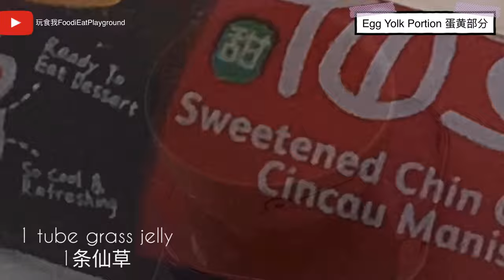【Easy Jelly RECIPE】Ginger infused Look Like Century Egg Agar Agar❤️| 姜味假皮蛋菜燕 ｜皮蛋造型菜燕｜看起来像真皮蛋｜吃了会上瘾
(Video with English Subtitle)

本地人带你逛Jewel Changi Airport |在樟宜机场24小时|LOCAL BRING YOU TO SHOP & WALK AT JEWEL CHANGI (ENG SUB)

2019云顶梦号游轮旅行最省钱最省时的方法 | HOW TO SAVE $$ & TIME ON GENTING DREAM CRUISE IN 2019 (ENG SUB)

人气食谱影片 （Popular Recipe posts）:
【简单健康RECIPE】如蓝白陶瓷的菜燕怎么做？|蝶豆花芒果椰奶果冻 |视觉和味觉清凉消暑甜品 | How to make Blue & White Porcelain Agar Agar

【易煮RECIPE】 零失败无叶肉粽，饭锅料理不会过软过硬的秘诀 | How to cook foolproof Bak Chang (Rice Dumpling) using Rice Cooker

【简单易做RECIPE】在家做的脆皮虾饼 VS 鼎泰丰脆皮虾饼，哪个好吃？| How to cook Crispy Prawn Pancake the short cut way | Airfryer

【简单健康RECIPE】零失败Don Don DONKI 烤番薯+无糖香甜玫瑰茶=绝配 | Air Fryer Don Don DONKI Sweet Potato + Healthy Tea

零失败焖烧罐煮桃胶桂圆糖水 | STEP BY STEP HOW TO CLEAN AND PREPARE PEACH GUM

猪猪杏仁饼干 | HOW TO MAKE LESS SUGAR LESS OIL MISS PIGGY ALMOND COOKIES | CNY BAKING

订阅无需花你一份钱，但却会给我多一份动力去制作更多影片。你的举手之劳是我的一臂之力。希望你可以不吝啬地给我一点鼓励。谢谢❤️

It doesn’t cost you a cent but it gives me motivation to make more videos. Thank you for your help.